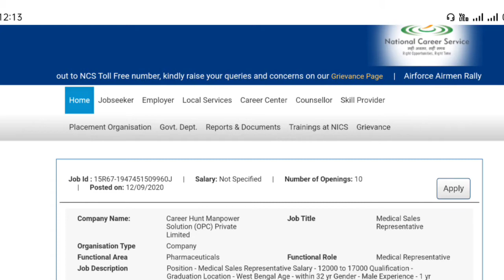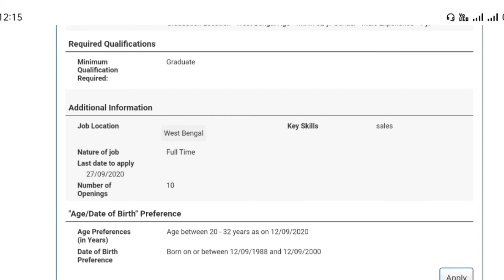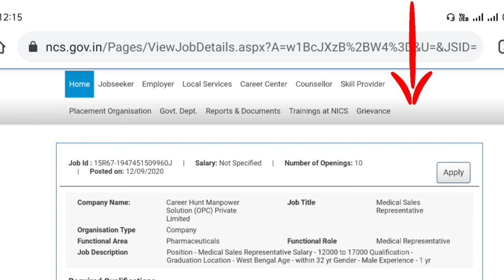NCS এর মাধ্যমে মেডিক্যাল রিপ্রেজেনটেটিভ নিয়োগ | যে কেউ অ্যাপ্লাই করতে পারেন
You Can Apply from Here